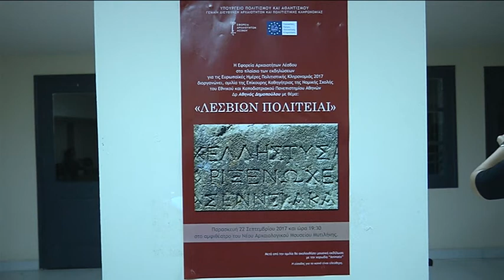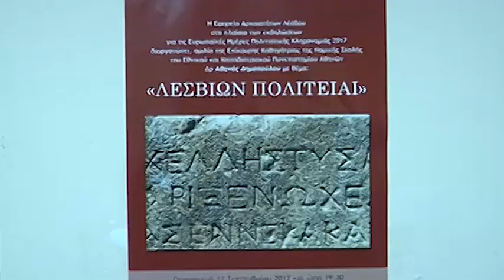Animato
Animato χορωδια
Η Εφορεία Αρχαιοτήτων Λέσβου
στο πλαίσιο των εκδηλώσεων
για τις Ευρωπαϊκές Ημέρες Πολιτιστικής Κληρονομιάς 2017